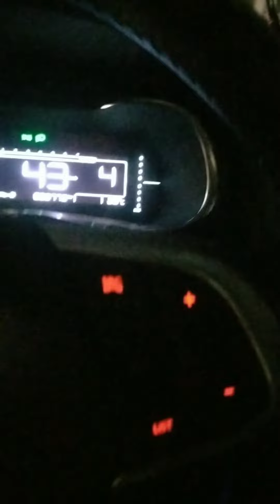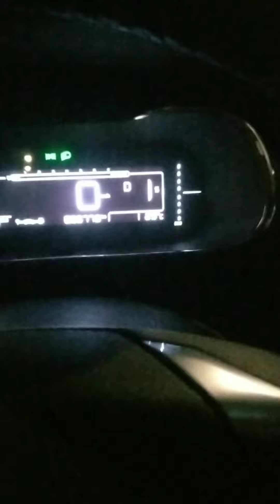Ronco do C4 Lounge THP Turbo Flutter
C4 lounge thp espirrando ( turbo flutter), original, apenas sem o filtro de ar de papel...